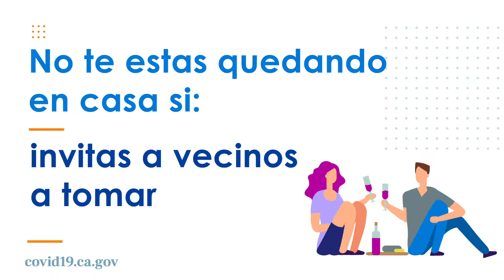Si no estás solo, no estás en tu hogar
Entendemos que estás listo para que la vida vuelva a lo normal, pero recuerda que todavía NO está bien reunirte con personas fuera de tu hogar. Coge tu teléfono o únete a una llamada de videochat para mantenerte conectado con tus seres queridos mientras nos enfocamos en COVID-19.

covid19.ca.gov